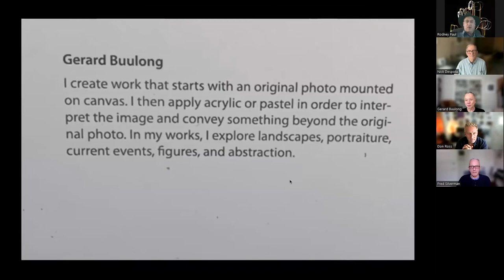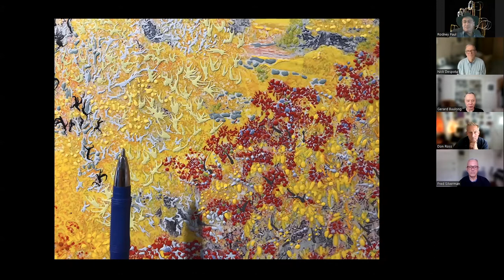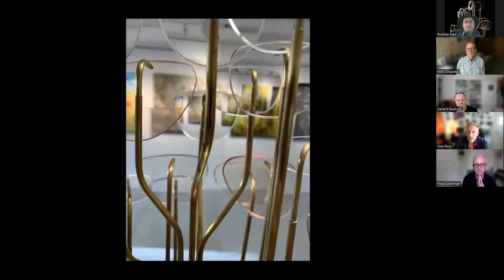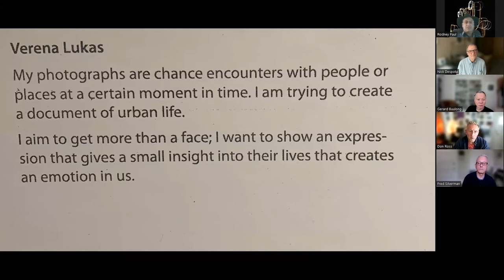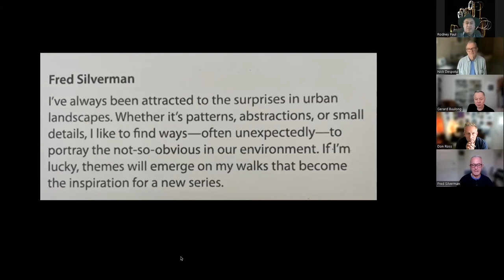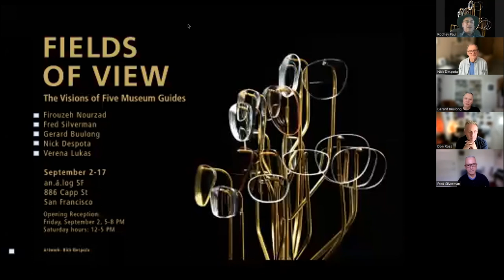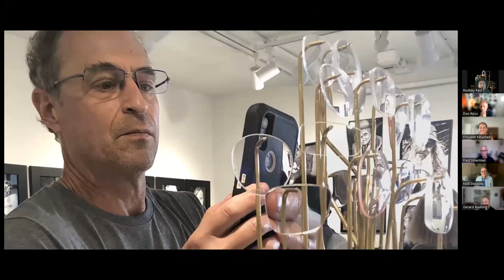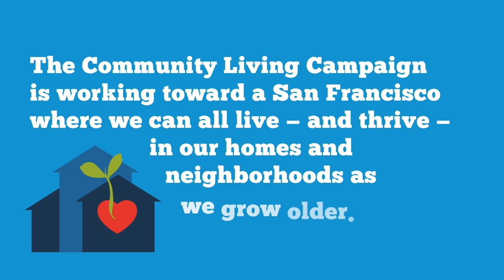Art Viewing Adventures: Fields of View Exhibition at an.ä.log SF gallery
This exhibition features the works of five SFMOMA museum guides. We’ll view works in the show and talk to some of the artists whose works are being displayed including Nick Despota, Fred Silverman, and Gerard Buulong (all past guests on Art Viewing Adventures). If you want to see these works in person, the gallery is located in the Mission District at 886 Capp Street and will be open to the public on Saturdays from 12-5. The show closes on September 17.